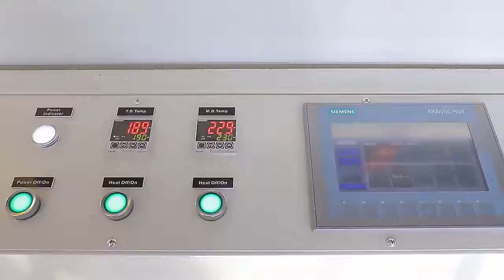Plastic Container Arrangement